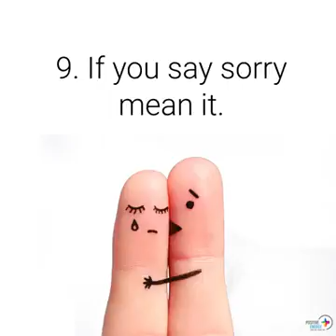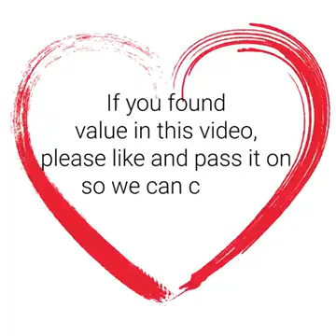15 Ways to keep your relationship working